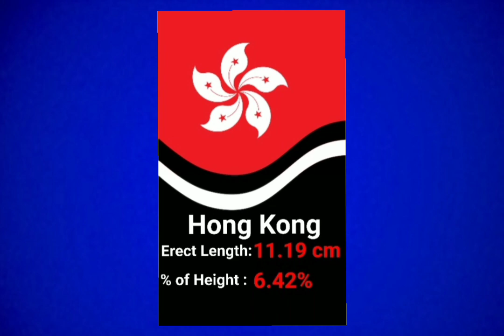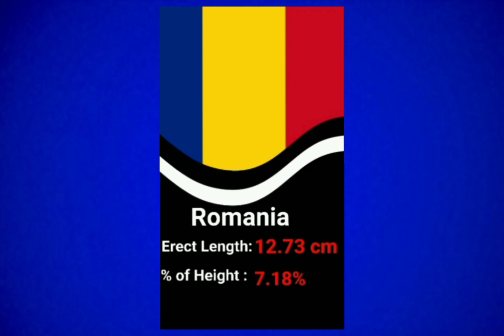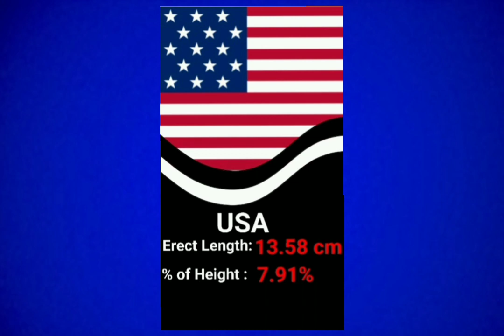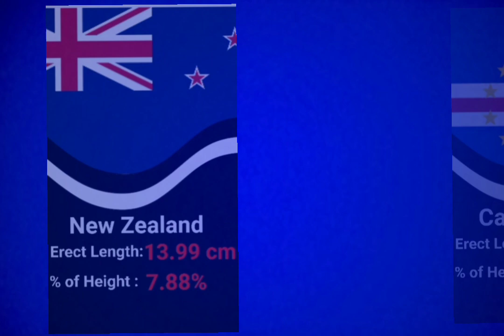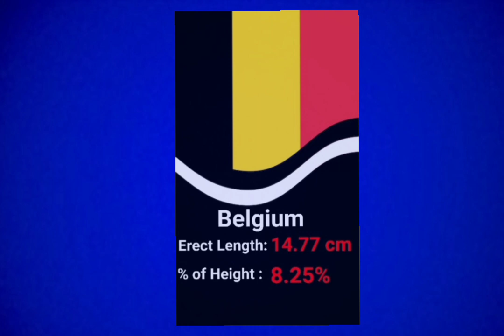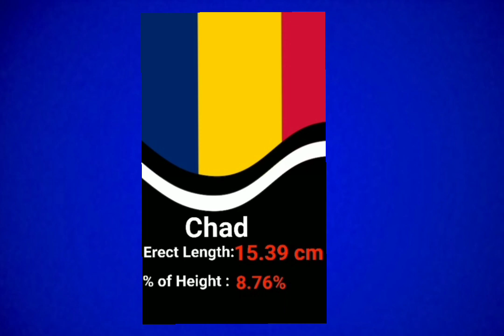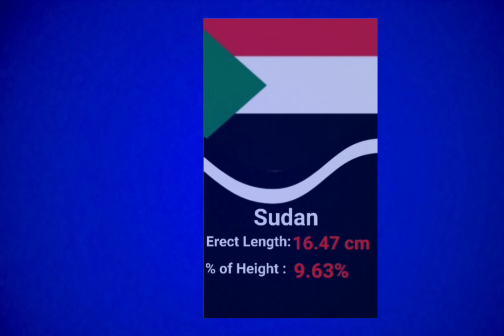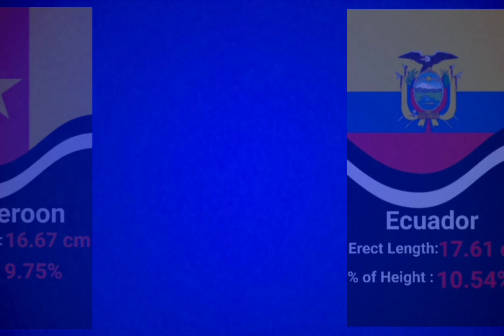Countries with the Largest PENIS SIZE // Erection Length